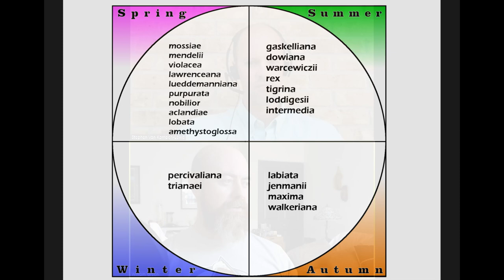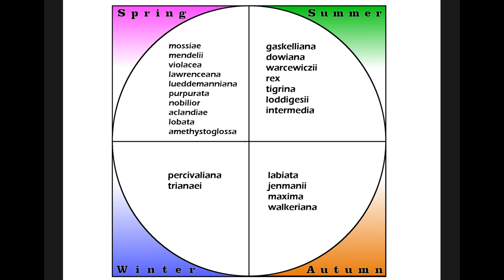How to have Cattleya species blooming all year round • Discussion with Stephen Van Kampen-Lewis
Table of Contents - Click on the timestamps below to jump to different parts of this video.
3:55 Spring-blooming Cattleyas
4:36 Cattleya lueddemanniana
6:42 Cattleya purpurata
9:42 Cattleya amethystoglossa
12:10 Summer-blooming Cattleyas
12:14 Cattleya rex
15:45 Cattleya loddigesii
18:28 Cattleya intermedia
21:54 Autumn/Fall-blooming Cattleyas
22:07 Cattleya labiata
25:16 Cattleya maxima
27:48 Cattleya walkeriana
31:50 Winter-blooming Cattleyas
31:51 Cattleya percivaliana
33:57 Cattleya trianæi
35:39 Cattleya alaorii

Photo credits:

Cecily Maciejeski - 4:48, 22:40, 28:13
William Green - 12:30, 12:40, 13:23, 25:20, 25:30,
22:20
22:28
32:13
34:02
34:12